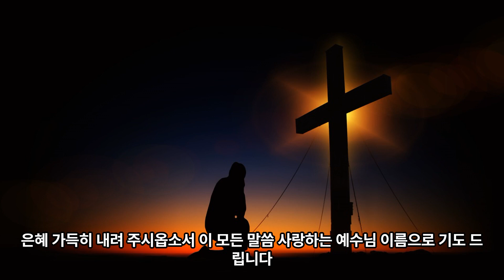3월 넷째 주일 대표기도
오늘도 저희의 예배가 하나님께 온 마음 을 다하면 응답하시고 진심으로 주실 것 을 믿으며 ,목숨을 다하여 사랑하기를 다 하며,우리의 힘을 다하고 기뻐 찬송하며, 온 뜻을 드려서 하나님께 영광을 드리는 예배가 되기를 바라며  주님 오늘 3월 넷째 주일예배가 하나님께서 주시는 것 무엇이든지 감사하는 거룩한 주일 되기를 기도합니다.